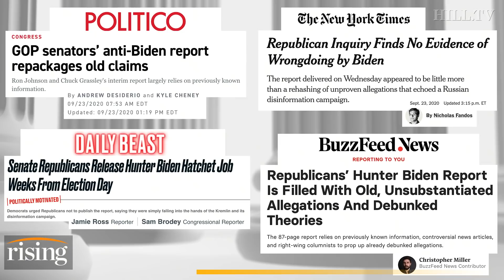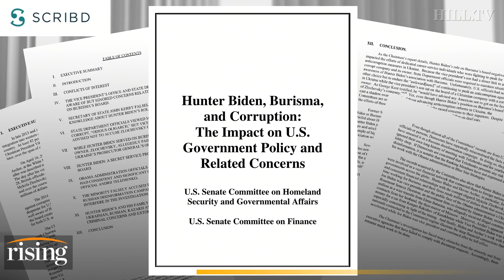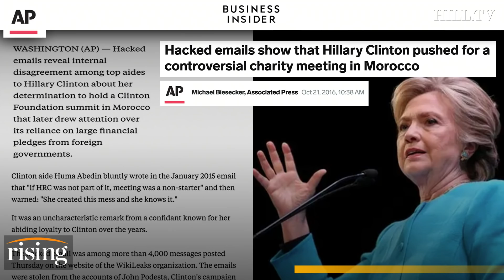Saagar Enjeti: Media IGNORES Outrageous Hunter Biden Corruption Report. Here Are The Facts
Saagar Enjeti breaks down the recent report from Senate Republicans that details Hunter Biden's alleged business dealings with oligarchs around the world.